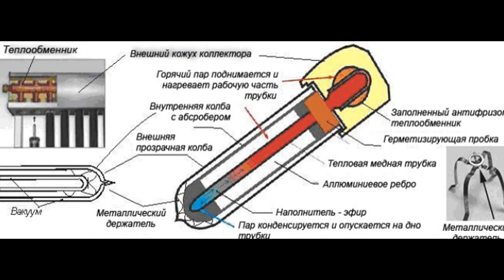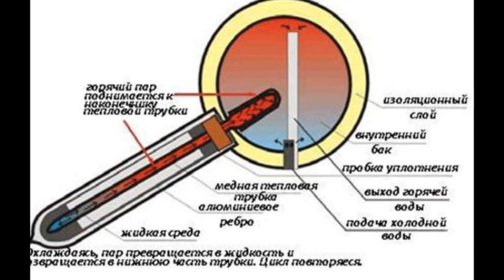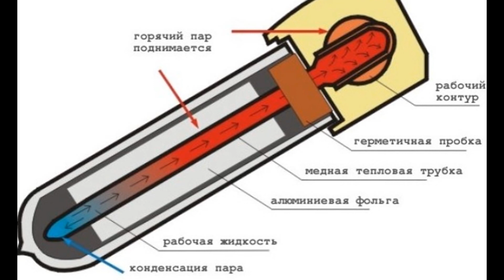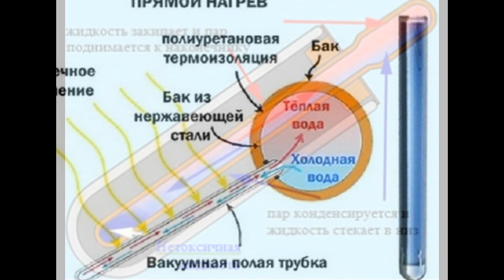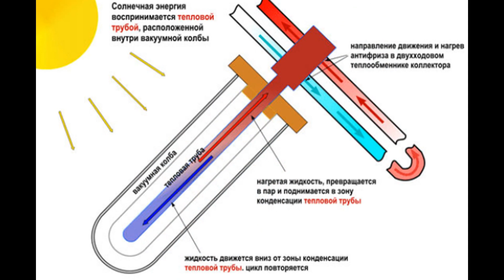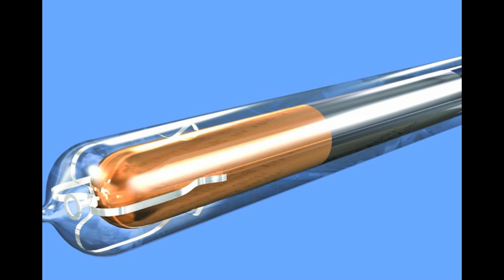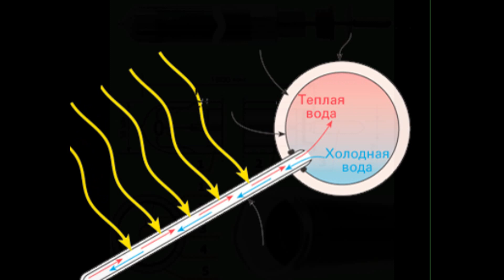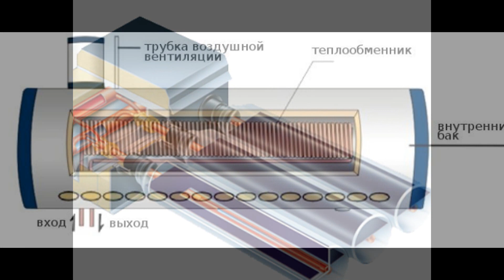Самодельные вакуумные трубки для солнечного водонагревателя